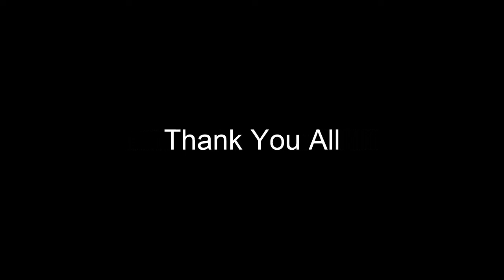Hunting fox squirrel with cousin from Pennsylvania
Hunting with cousin from PA is unforgettable memory in life. Hunting, cooking, and eating squirrel meat is also experience. Indiana got huge squirrel.